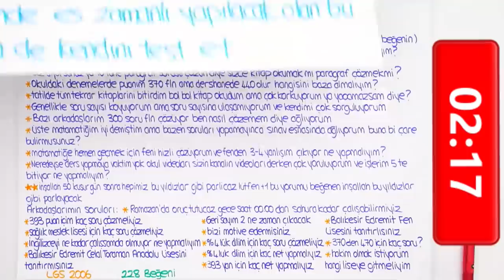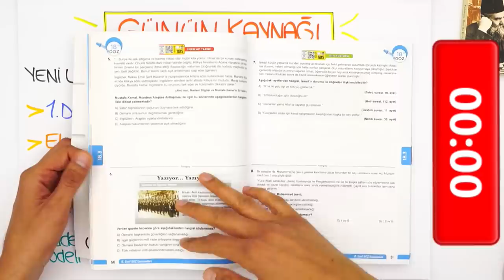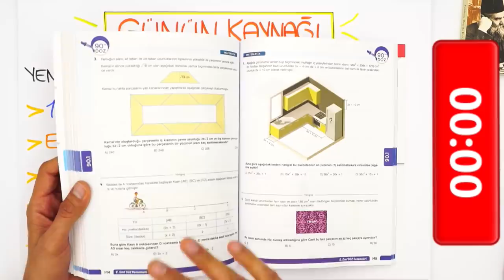LGS'ye Son 45 Gün | "Günlük Soru Hedefime Ulaşamıyorum"